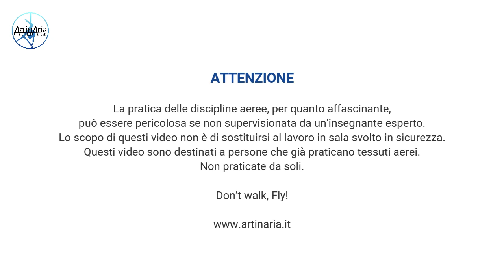Acrobatica aerea - SEQUENZA NODO CON I PIEDI - Artinaria Aerial Lab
Breve sequenza con il nodo con i piedi

Don't walk, Fly!